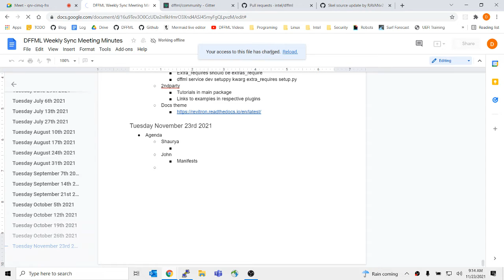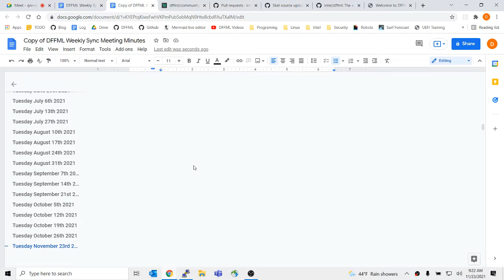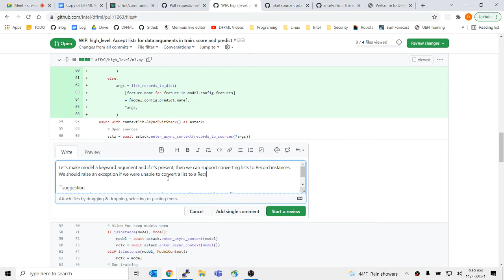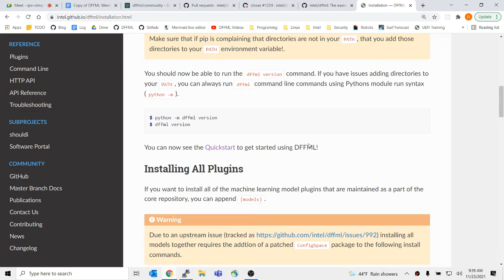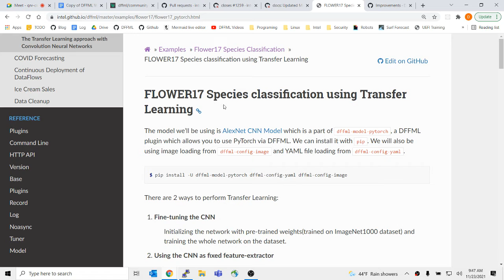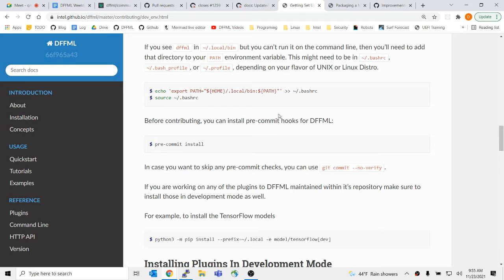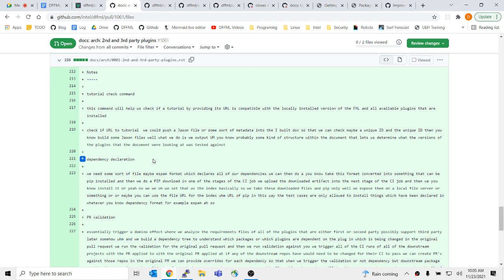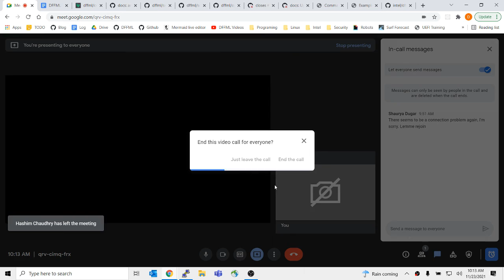Weekly Sync 2021-11-23